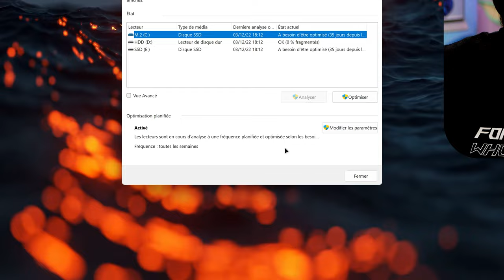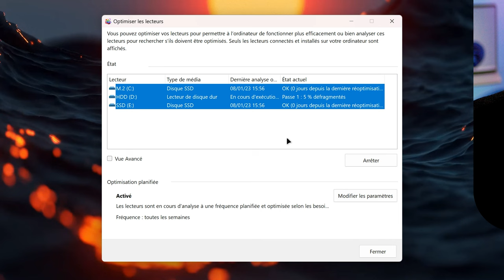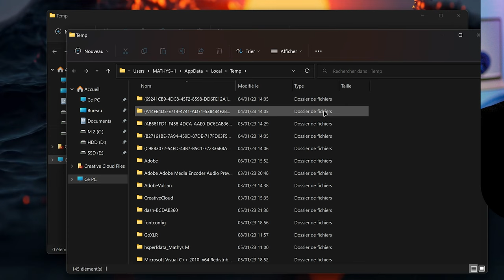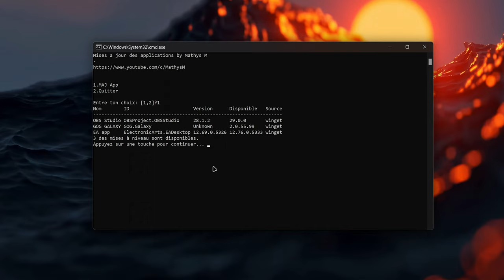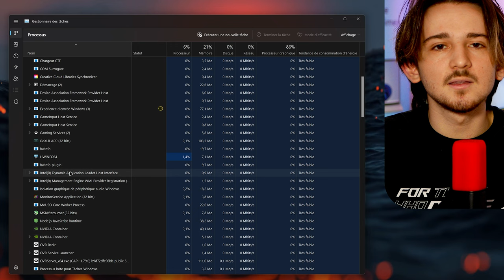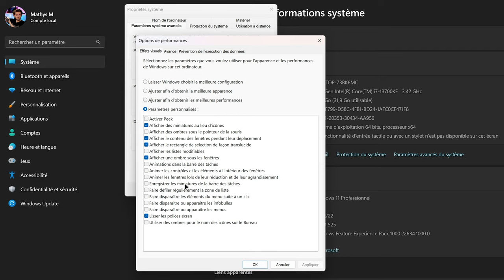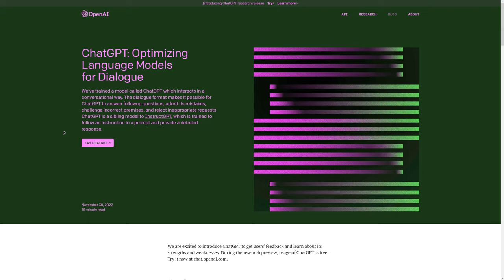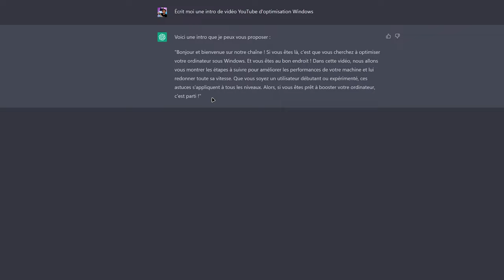OPTIMISER son PC grâce à une IA - ChatGPT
Dans cette vidéo, une IA (ChatGPT) te propose les meilleures astuces pour optimiser Windows 11 et 10

Cette vidéo présente des optimisations simple, rapide et efficace et viens compléter toutes les autres vidéos pour que tu puisses avoir un Windows optimiser/booster et qui correspond à ton usage (gaming ou autre)

Avec ces étapes simples et rapides, tu pourras améliorer significativement les performances de ton ordinateur sous Windows 11/10 et profiter d'un système plus fluide et plus rapide

Texte original de l'IA :

• Intro

Bonjour et bienvenue sur ma chaîne ! Si tu es là, c'est que tu cherches à optimiser ton ordinateur sous Windows. Et tu es au bon endroit ! Dans cette vidéo, je vais te montrer les étapes à suivre pour améliorer les performances de ta machine et lui redonner toute sa vitesse. Que tu sois un utilisateur débutant ou expérimenté, ces astuces s'appliquent à tous les niveaux. Alors, si tu es prêt à booster ton ordinateur, c'est parti !

• Contenu

1. Défragmenter ton disque dur régulièrement pour assurer que les fichiers sont stockés de manière continue et optimiser les temps de chargement. Tu peux le faire en allant dans l'outil de gestion des disques de Windows.

2. Désactivez les programmes qui se lancent au démarrage de ton ordinateur. Ils ralentissent le processus de démarrage et peuvent ralentir ton ordinateur en général. Tu peux le faire en allant dans le Gestionnaire de tâches et en sélectionnant l'onglet "Démarrage".

3. Nettoie ton ordinateur en enlevant les fichiers temporaires et en utilisant un programme de nettoyage de registre. Cela peut aider à accélérer ton ordinateur et à éliminer les erreurs.

4. Mettre à jour ton système d'exploitation et tes programmes régulièrement. Les mises à jour corrigent souvent des bogues et améliorent les performances.

5. Utilise un antivirus pour protéger ton ordinateur contre les logiciels malveillants qui peuvent ralentir ton ordinateur.

6. Ferme les programmes que tu n'utilises pas pour libérer de la mémoire et des ressources de ton ordinateur.
Utilise un gestionnaire de tâches pour afficher les processus en cours d'exécution et ferme ceux qui utilisent trop de ressources.

7. Augmente la mémoire vive de ton ordinateur si tu en as la possibilité. Plus tu as de mémoire, plus ton ordinateur sera rapide.

8. Réduire le nombre de fonds d'écran animés et autres effets visuels pour accélérer ton ordinateur. Tu peux le faire en allant dans les paramètres de performance de ton ordinateur.

9. Utilisez un disque dur SSD au lieu d'un disque dur traditionnel pour accélérer le temps de chargement de ton ordinateur.

• Outro

J'espère que cette vidéo t'a été utile ! N'hésite pas à me poser d'autres questions si tu as besoin de plus de conseils.

Time code :

0:00 Présentation de la vidéo
0:30 Optimiser le Stockage
1:07 Désactiver les applications au démarrage
1:43 Nettoyer ton PC
2:39 Avoir un PC à jour (App & OS)
3:17 Protéger ton PC (Antivirus)
3:42 Optimiser la RAM et le CPU
4:28 Augmenter ta RAM - 8, 16 ou 32Go ?
4:53 Réduire les effets et animations
5:42 Favoriser un SSD - M.2 vs SSD vs HDD
5:54 Conclusion
6:01 Vidéo écrite par une IA
6:21 Utiliser ChatGPT
7:07 Disclaimer
7:48 Message de la part de l'IA